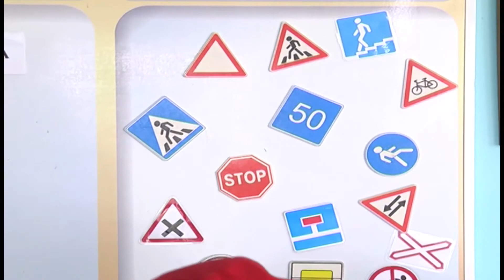GN 19 09 2017 «Безопасное колесо»